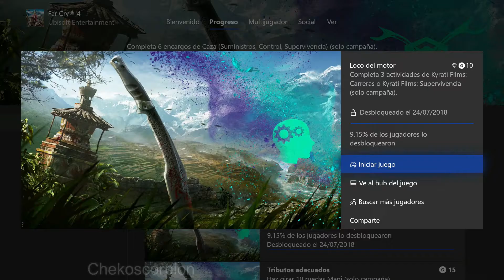FAR CRY 4 LOGRO LOCO DEL MOTOR